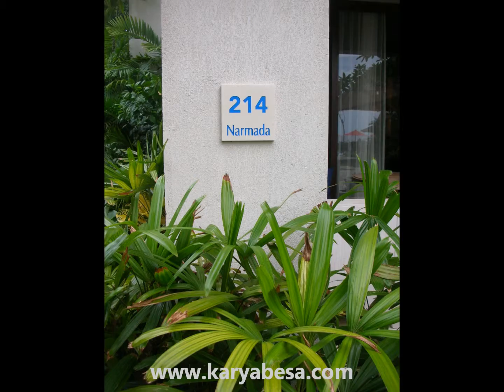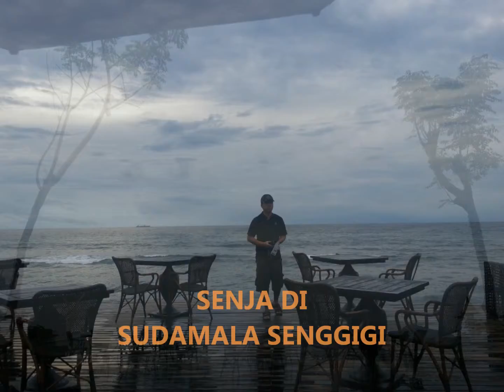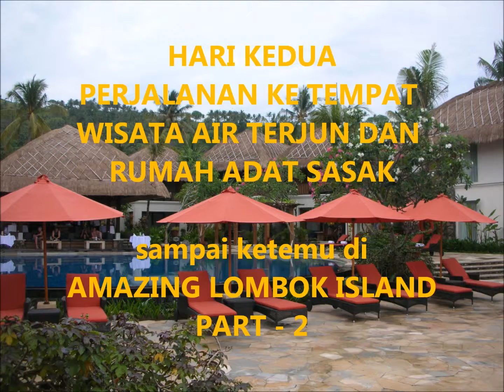AMAZING LOMBOK ISLAND part-1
Perjalanan wisata ke pulau Lombok, mengunjungi beberapa daerah wisata di pulau Lombok, memperlihatkan begitu indahnya pulau Lombok... Ayo wisata ke Lombok.